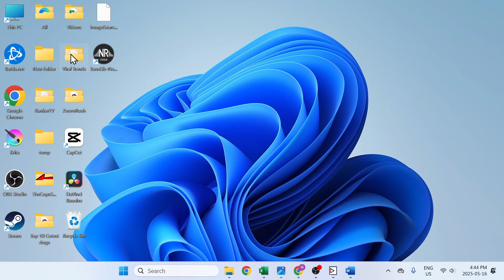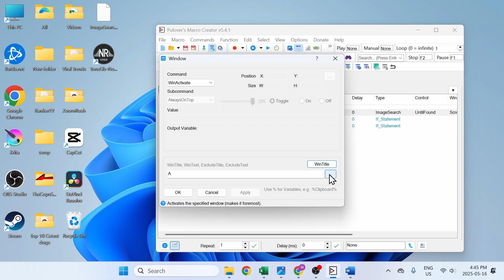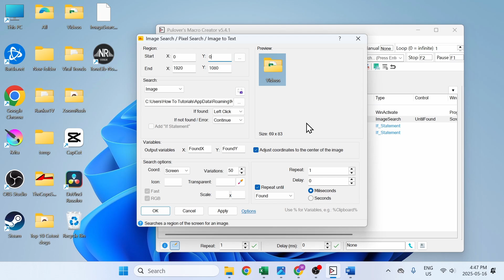Pulover's Macro creator (Image Search Not Working - FIXED)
Having issues with Image Search not working in Pulover’s Macro Creator? In this video, I show you exactly how to fix it! Whether your image isn’t being detected or nothing happens when you run the macro, I’ll walk you through the steps to get it working again — fast and simple.